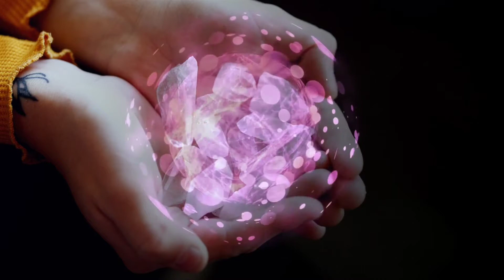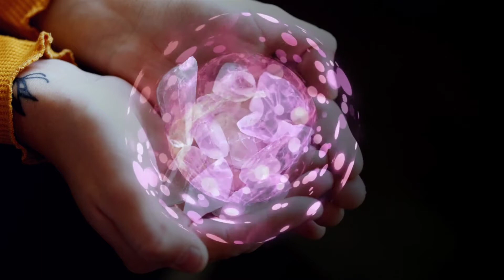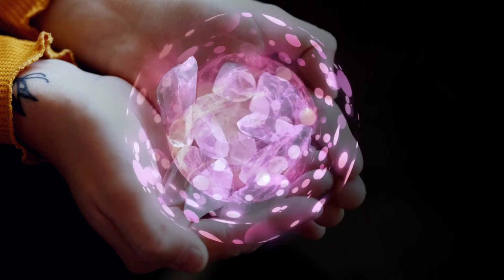10 min Reiki Healing Music: Universal Healing Energy Music. Music for Positive Energy, Calm Music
Reiki is a wonderful relaxation technique, as well as healing energy work. If you are a Reiki practitioner, you may know that Reiki treatment is done for oneself, it is like meditation in itself. Turn on the music for the rake session. Place your hands on your body for a few minutes, allowing the universal vital energy to flow through you. Take the time to relax and delve into a very meditative state. Usually the practitioner Reiki meditates, puts his hands on the receiver above the chakras, working on the back and front of the body. On our body there are seven main chakras - these are our energy centers. Use reiki to get the wonderful energy of love and healing. Music for Reiki will relax you and help focus on your body and breath. Make your meditation a daily ritual. Go beyond the body and mind, and you change your life.
Don't forget it may be useful for your family and friends too.

Listen to our others videos to reduce your stress, beat insomnia and peaceful sleep.

Remember that loud sounds can damage your hearing. When playing one of our videos, if you cannot have a conversation over the sound without raising your voice, the sound may be too loud for your ears. Please do not place speakers right next to a baby’s ears. If you have difficulty hearing or hear ringing in your ears, please immediately discontinue listening to the white noise sounds and consult an audiologist or your physician.